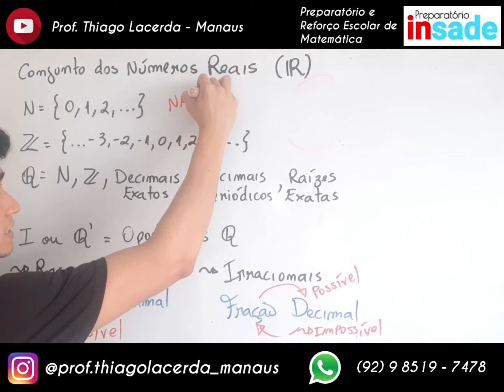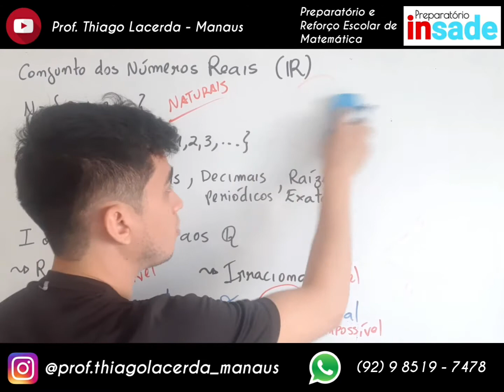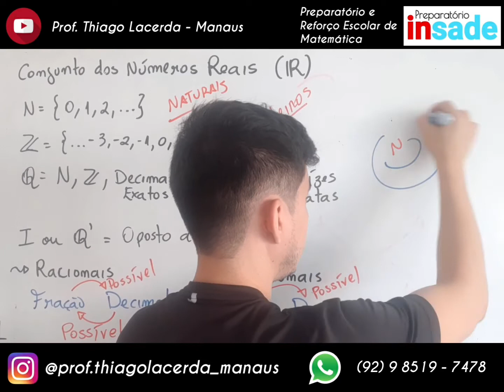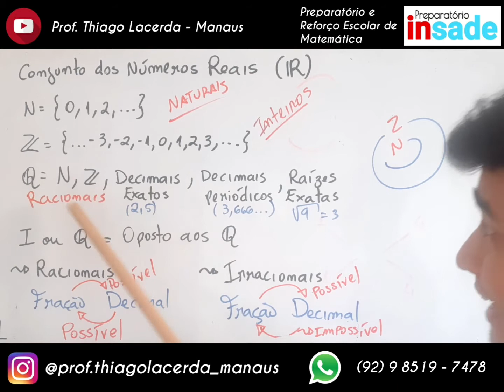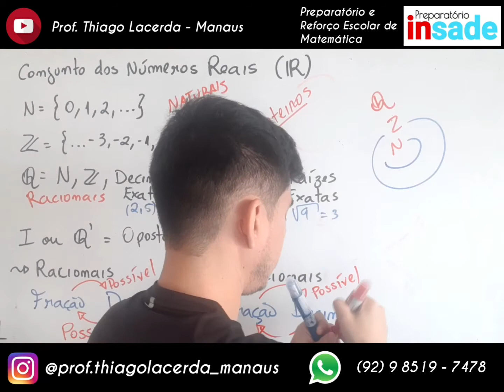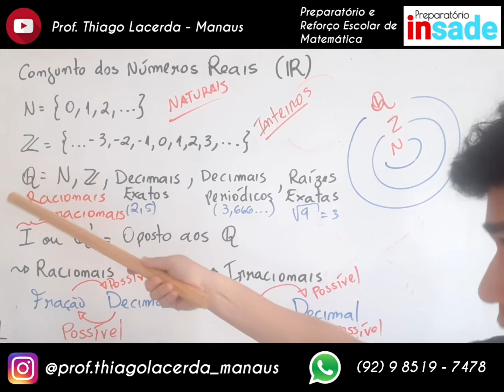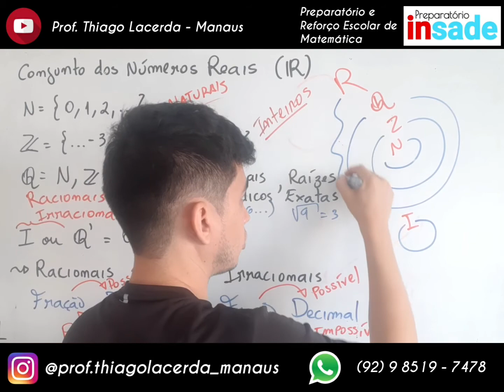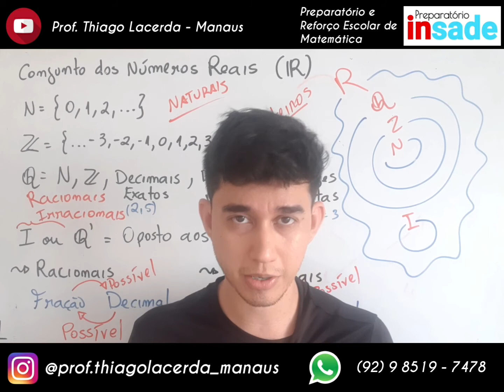Conjuntos dos Números Reais - Introdução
Cursos por VIDEOCHAMADAS - ZOOM

Preços (mensalidades) oferecidos - Entre em contato e saiba mais!

Curso 1 - PREPARATÓRIO INSADE - 9° ANO - R$150,00

Aulas de:
- Português e Redação
- Química e Biologia
- Matemática e Física

Inclui a preparação para os colégios militares e escolas técnicas (vestibulinhos).

Curso 2 - AULAS DE MATEMÁTICA
Turma de 4 a 8 alunos - R$125,00 por aluno (mensalidade):

- 4° ANO
- 5° ANO
- 6° ANO
- 7° ANO
- 8° ANO

Curso 3 - Clube de Redação para VESTIBULARES - R$125,00 - 8 vagas por turma

O curso tem como objetivo oferecer um TREINAMENTO para dominar a habilidade de se construir uma redação.

Curso 4 - Clube de BIOLOGIA - R$125,00 - 8 vagas por turma

O curso tem como objetivo oferecer um TREINAMENTO para dominar as áreas da BIOLOGIA necessárias para se fazer as provas dos vestibulares.

Curso 5 - Clube de Matemática - Ensino Médio - R$125,00 - 20 vagas por turma

O curso tem como objetivo oferecer um TREINAMENTO para dominar a área da MATEMÁTICA nos vestibulares seriados e tradicionais.

Curso 6 - REFORÇO ESCOLAR de MATEMÁTICA
Turma de 4 a 8 alunos - R$125,00 por aluno

O Reforço escolar acontece 3 dias por semana e tem como objetivo auxiliar o(s) aluno(s) a nas suas dúvidas, treinar métodos de resoluções e adiantar o conteúdo da área.

Curso 7 - REFORÇO ESCOLAR de PORTUGUÊS

Curso 8 - REFORÇO ESCOLAR de QUÍMICA

Curso 9 - REFORÇO ESCOLAR de FÍSICA

Curso 10 - REFORÇO ESCOLAR de BIOLOGIA

PATROCÍNIOS OU PARCERIAS - Entrar em contato no número (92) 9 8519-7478

Venha ajudar o INSADE a crescer!

Curta meu facebook: @thiago.aulas.de.matemática
Youtube: Prof. Thiago Lacerda - Manaus